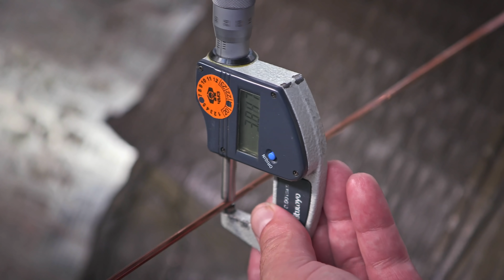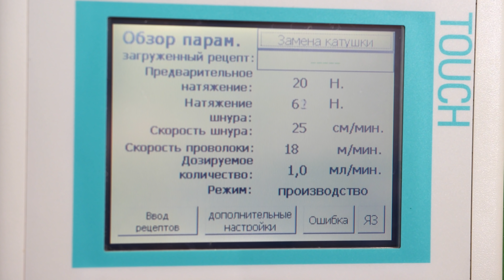Сверхпроводник | Как это устроено? | Discovery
Это не моток обычной проволоки, это сверхпроводник с четырех тысячами тончайших жилок. Такие сверхмощные провода без сопротивления изготавливают из ниобия и титана, а используют даже для термоядерного реактора. Чтобы узнать, из чего состоит сверхпроводящий кабель, смотрите новую серию!